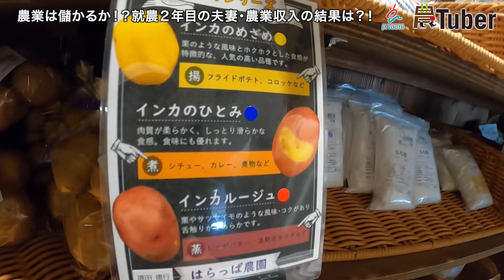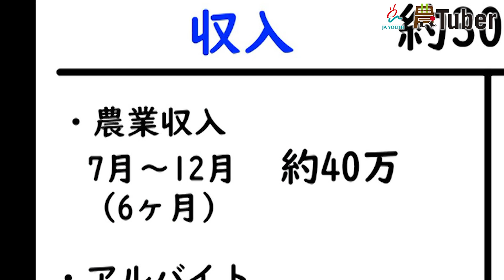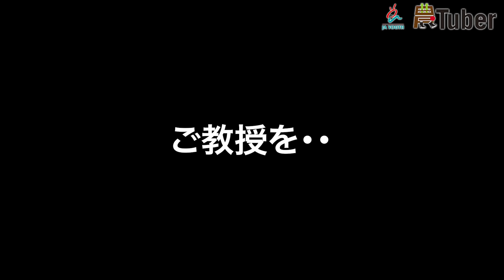農業は儲かるか！？就農２年目の夫妻・農業収入の結果は？！～滋賀・近江～ 第2代農Tuber 里路久光 / JAグループ「農Tuber」ちゃんねる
元数学教師・農Tuber里路久光さんの元で新規就農した原田夫妻。
昨年の農業収支はマイナスの結果に・・
就農2年目を迎え、今年は去年以上の面積で精力的に色々な野菜を栽培しています。
半年が経ち、今年の農業収入は去年と比べてどのように変化したか！？

＼アグリンch（農Tuber）とは／
全国6地域の個性豊かな若手農業者を1名ずつ“農Tuber”に選任！
米、野菜、果樹、畜産など、多様な農畜産物の生産・販売に係る
営農活動や地域活動に取り組む姿を配信しています！
これまでの里路さんの配信動画は「再生リスト」からチェック♪

■ＪＡ全青協（全国農協青年組織協議会）ホームページ